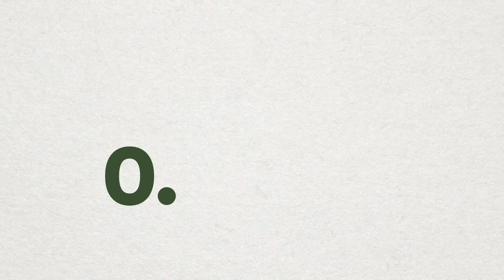60 Second Science: Measuring Jaguar Density in Belize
Panthera Research Fellow Bart Harmsen tells us about his new study on how to best measure jaguar density in Belize's Cockscomb Basin Wildlife Sanctuary. Researchers recommend longer and more varied sampling to obtain more accurate jaguar estimates.